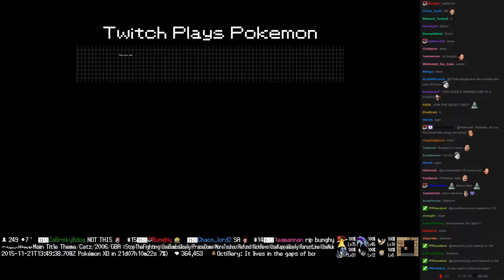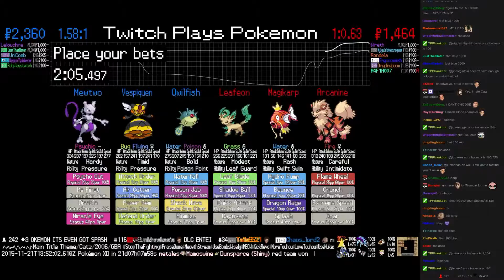Twitch Plays Pokémon Battle Revolution - Match #30120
Match #30120 [Blue: Qwilfish, Vespiquen, Mewtwo] vs [Red: Leafeon, Magikarp, Arcanine]